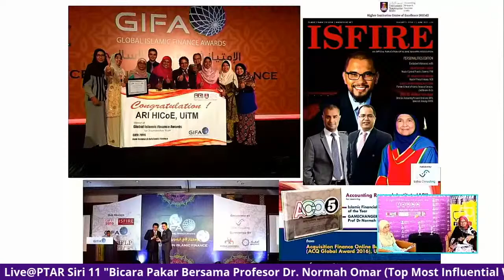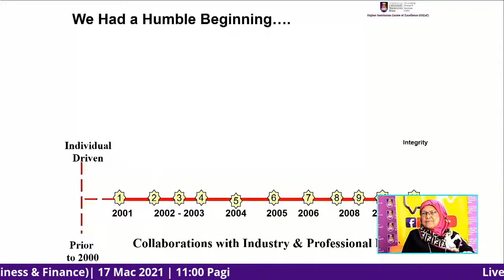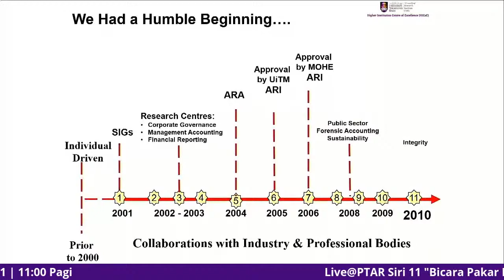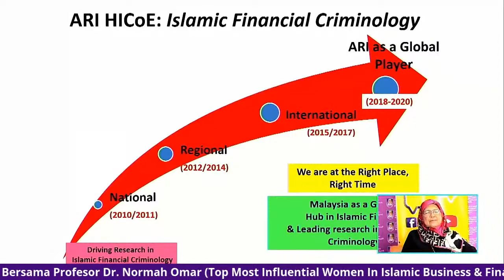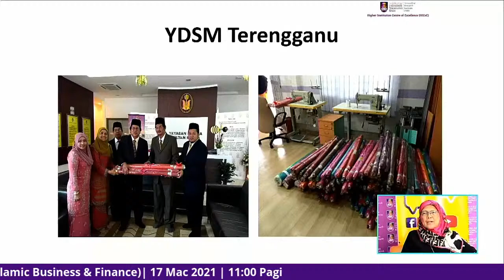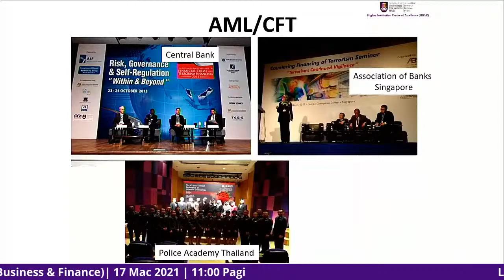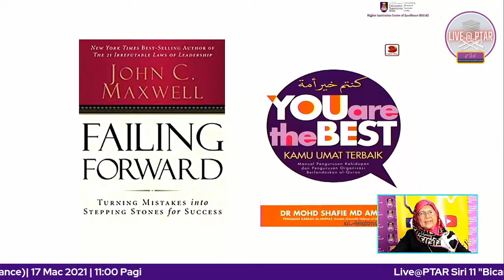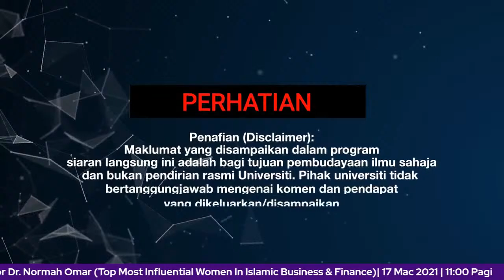Live@PTAR Siri 11 : Prof. Dr. Normah Omar (Top Most Influential Women In Islamic Business & Finance)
Live@PTAR Siri 11 Bicara Pakar Bersama Profesor Dr. Normah Omar
(Top Most Influential Women In Islamic Business & Finance)

Anjuran: PTAR UiTM Shah Alam

Panel Jemputan:
Profesor Dr. Normah Omar
Former Director & Senior Research Fellow
Accounting Research Institute (ARI HICoE)

Moderator:
Dr. Hajah Zalifah Awang Zakaria
Timbalan Ketua Pustakawan
Perpustakaan Tun Abdul Razak (PTAR)